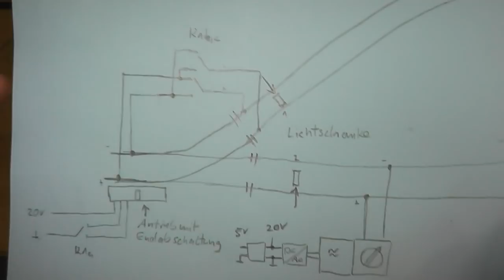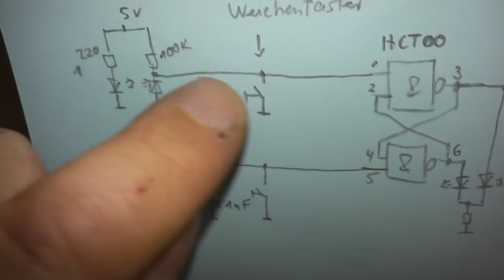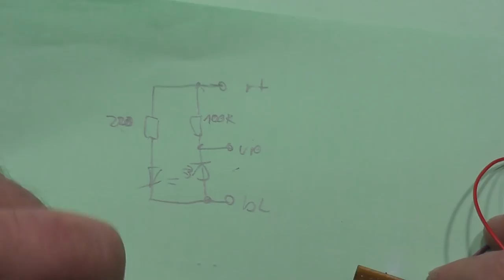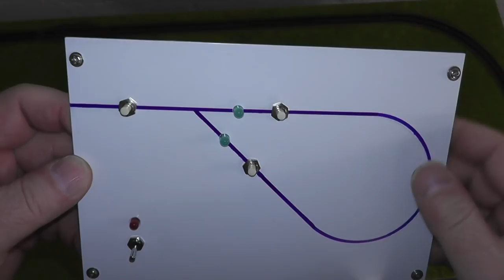Kehrschleifensteuerung Modellbahn (Arnold Spur N, analog) mit iR Lichtschranken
Hier einmal ein Wochendprojekt zum Thema Kehrschleife. Realisiert habe ich das ganze mit zwei iR Lichtschranken (TYP TCRT5000, ebay) und einem R-S Flipflop. Sicher gibt es Kauflösungen, war mir aber zu teuer und zu einfach.
Gleismaterial ist Arnold, getestet mit einer analog gesteuerten Lok für Demozwecke.

Notwendige Teile

2 x TRCT5000  (ebay)
1 x Relais 4xUM oder 2 Relais 2xUM (reichelt: 2 x G6K-2P 5V)
2 x Widerstand 220 Ohm (reichelt)
2 x Widerstand 100k (reichelt)
1 x Kondensator 1nF (reichelt)
1 x 74HCT00 (reichelt)
2 x LEDs zur Anzeige (reichelt)
1 x 470 Ohm f. LEDs (reichelt)
1 x Widerstand 4k7 (reichelt)
1 x BC337 (reichelt)
1 x 1N4007 (Freilaufdiode an Relais)(reichelt)
1 x Spannungsreglermodul 5V (reichelt DEBO DCDC DOWN 2 o.ä)
3 x Taster (für manuelle Weichensteuerung)